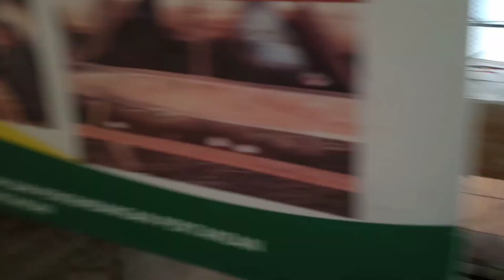KESEHATAN DOC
KUB ( Kampung Unggul Balitbangtan ). Merupakan jenis ayam Ras Kampung, dengan ke Unggulan yang terletak pada produksi telurnya.